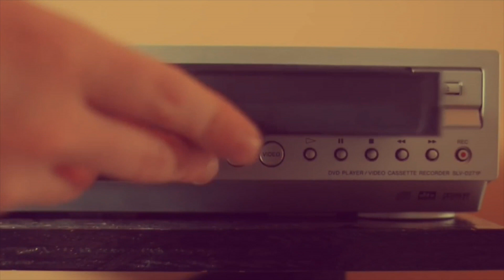W5D2 Newsela "Fake News" (RN4.1, SL3.2)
Welcome to Mr. Strother’s Quaranteam!!
CFI 70 Language and Literature
WEEK FIVE - DAY TWO (W5D2)
This video is about the non-fiction article "To Pick Out Real News from Fake, Be Skeptical "
Be sure to explore our links in clever to locate the Newsela app. The article has already been assigned.
In this article, we focus on
RN.4.1
Delineate and evaluate the argument and specific claims in a text, assessing whether the reasoning is sound and the evidence is relevant and sufficient; recognize when irrelevant evidence is introduced.
SL.3.2
Delineate a speaker’s argument and specific claims, evaluating the soundness of the reasoning and relevance and sufficiency of the evidence and identifying when irrelevant evidence is introduced.

SO, What should you ask yourself? Fact or Fiction?:
“Did you fact-check this?”
“What’s their source?”
“Did you search up the people in it?”
“Where’s the proof?”

Students, be sure to play along and read the article on Newsela!

Articles: FACT OR FICTION?

*If you're not in our class but you'd like to read more, check out

MR. STROTHER’S QUARANTEAM THEME composed and produced by Prisca Strother
Edited in Final Cut Pro / video clips are from retro stock footage library